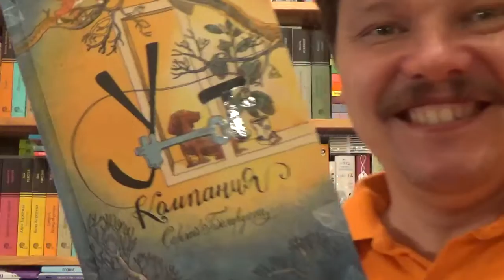Сергей Белорусец. Уют-компания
Белорусец Сергей Маркович. Уют-компания / Илл.: Орлова Наталья. - М.: Абрикобукс, 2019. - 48 с. - (Серия: Горошины) - ISBN: 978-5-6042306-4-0 Аннотация к книге: В путешествие, даже самое будничное, принято брать надёжных и, безусловно, приятных спутников. Семья, друзья и близкие, причём как двуногие, так и четвероногие, - та самая Уют-компания, которая помогает преодолеть жизненные бури и сделать захватывающим самый скучный день. Поэт Сергей Белорусец и художник-иллюстратор Наталья Орлова собрали целый альманах красочных, смешных и порой неожиданных историй, в героях которых вы наверняка узнаете своих знакомых. Если вам интересно, почему у кота фиолетовый хвост, что важнее Матросу - бинокль или корм, что дарят чемпионам вместе с розами и каково на вкус мороженое "Колбаскин и Бобикс", тогда вам как раз на эти страницы. Для младшего и среднего школьного возраста.

Как вести книжный видеоблог. Мастер-класс Дмитрия Гасина:
О детской литературе: что прочесть, кто пишет, где обсуждают? Более 170 ссылок:
Как сэкономить, покупая книги? -

Хорошего чтения!